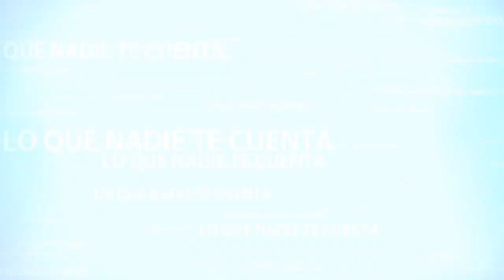🙈CUIDADO!!! ACUPUNTURA - ¿PUEDE PRACTICARLA UN CRISTIANO? - CANAL CATÓLICO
En el programa de hoy encontramos los siguientes temas y referencias bibliográficas y multimedia: